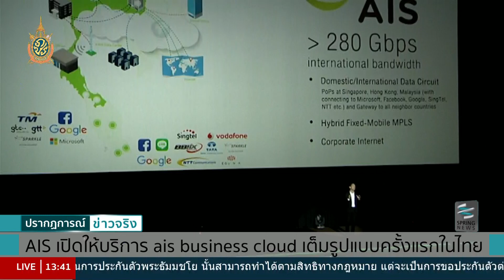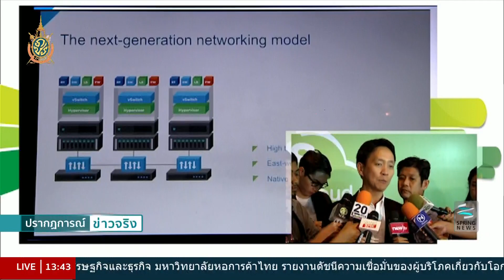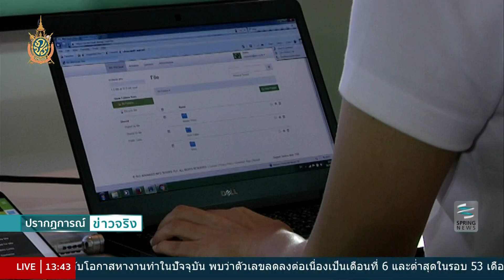AIS เปิดให้บริการ Ais Business Cloud เต็มรูปแบบครั้งแรกในไทย - Springnews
AIS เปิดให้บริการ Ais Business Cloud เต็มรูปแบบครั้งแรกในไทย